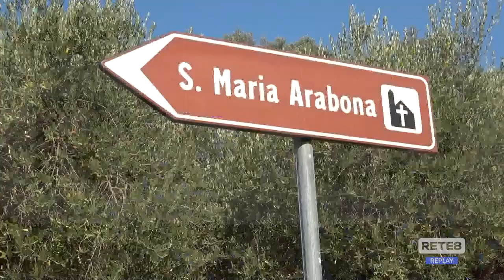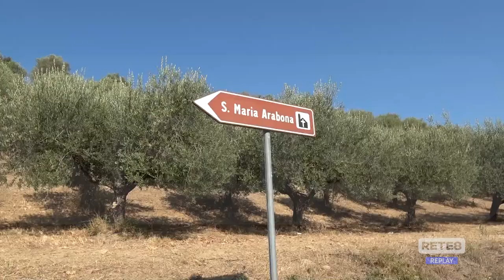Manoppello - Inaugurata Strada Provinciale per S. Maria Arabona